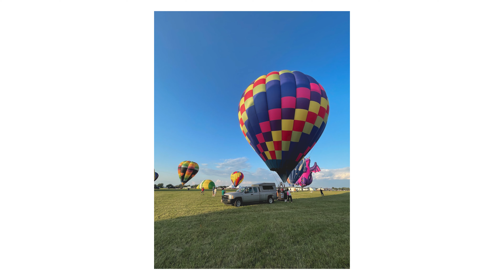New Jersey Festival of Ballooning 2021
Here's a quick look at this years New Jersey Festival of Ballooning 2021 along with some of the photos created during the second half of Day One.
We look forward to seeing you all next year.

Shot and Edited By: Christian Santiago of Unique Photo
All Photos By: Chris Red and Christian Santiago of Unique Photo